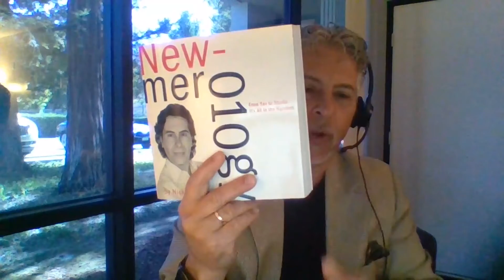Hypnosis, Gratitude and a whole lot more with Nick Newmont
Join Nick and I as we discuss the benefits of Hypnosis, setting up a gratitude practice, and how to go from living an unconscious life to a conscious life.